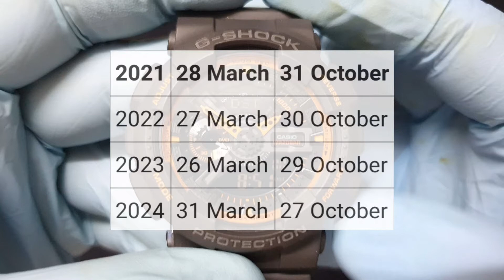G Shock Time Adjust 5146 | UK Time Zone Special | How To Set Any G Shock? 🇬🇧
How To set Any Casio G Shock Watch?
(Special for United Kingdom Time Zone)

Easy step by step simple instructions on how to set the date (month, year and day) and time (analog and digital) on a Casio G Shock watch for London and the UK time zone.

This video will also help you to change DST (summer times) during the change on the last sunday of March and October.

Using this video you can adjust both the digital screen and analog hands time, as well as the calender (date, month and year).

If after setting the watch, the analog and digital display are not matching, use the video below to fix this issue: